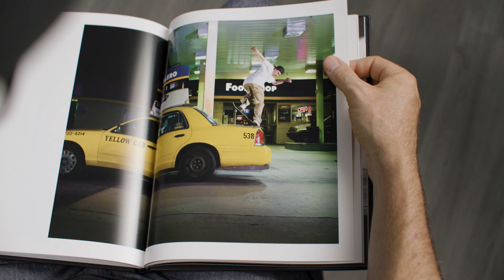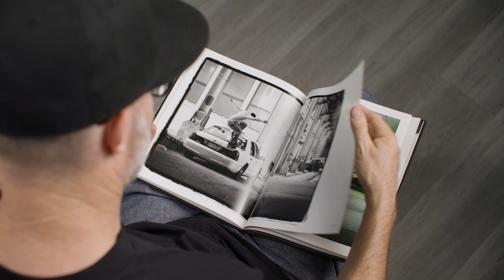BEHIND THE LENS WITH MIKE BLABAC: JOSH KALIS CAR PHOTOS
We celebrate 25 years of Josh Kalis with DC Shoes by going "Behind The Lens" with legendary photographer, Mike Blabac and discuss how shooting photos of Josh skating on cars developed.

Filmed and Edited by: Motion Clubhouse